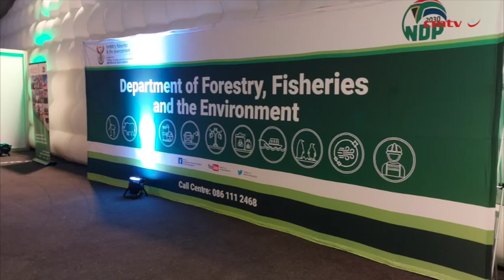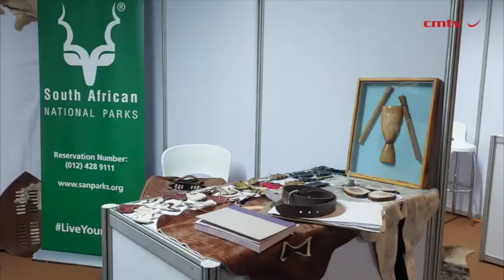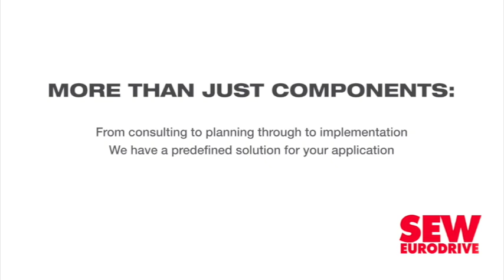Creecy stresses importance of protecting the environment while growing the biodiversity economy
Amid increasing emphasis on sustainability, this year’s inaugural Biodiversity Economy and Investment Indaba emphasises the importance of growing the South African biodiversity economy under the theme of ‘Collective Action for Thriving People and Nature.’